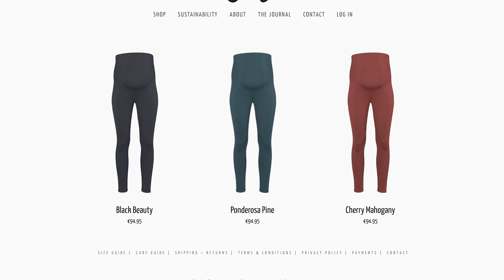JANTJI | Launch Sustainable Maternity Leggings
We offer sustainable maternity leggings with high-comfort for motherhood to complete your daily and timeless look.